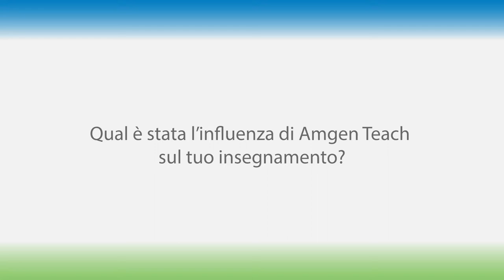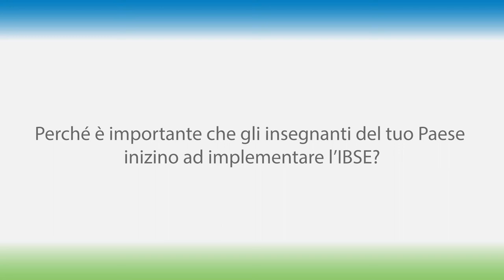AmgenTeach Ambassadors National Videos: Marta Panisi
Amgen Teach Ambassadors share their successful implementation of Inquiry-Based learning in national languages.

Ambassador name: Marta Panisi
Country: Italy